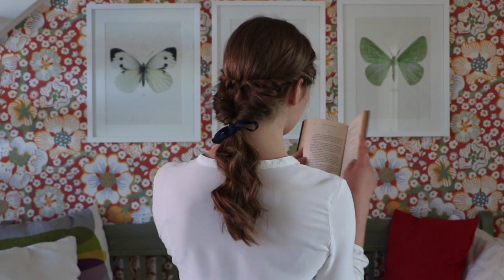Emma Watson | Belle inspirerad hästsvans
Hej! Idag ska jag visa er hur man gör Belle's hästsvans som hon hade i scenerna från byn.

Hoppas du gillar vår video!!